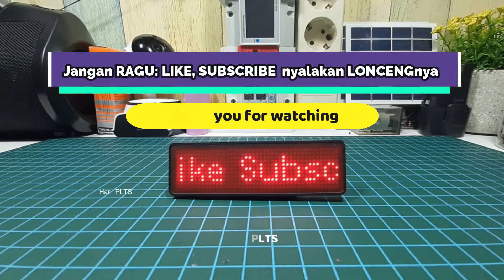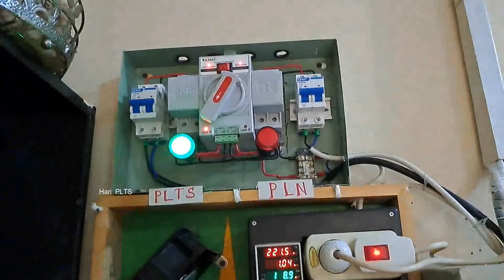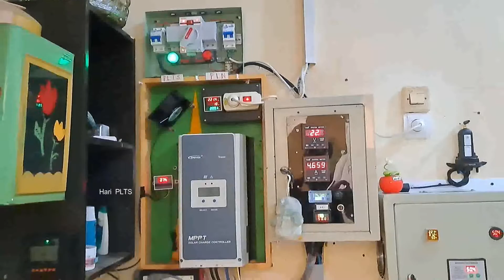Automatic transfer switch ATS 2P 63A Otomatis PLTS/Genset ke PLN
Automatic transfer switch ATS 2P 63A Otomatis PLN ke  PLTS/Genset

alat ini di pasang pada panel listrik, sehingga anda tidak perlu menjaga untuk mengganti arus listrik dari PLTS/ genset ke PLN secara manual, karena begitu PLN hidup alat ini otomatis akan beralih dari daya PLTS/genset ke PLN, Atau sebalik nya jika ingin prioritas PLTS

Arus Listrik max. 63A, Satu phase,
Voltase max. 230V,50/60Hz.
Nilai tegangan 220V 50 / 60Hz
Max arus : 63A .

Smoga bermanfaat.

jenis inverter rakitan yg dipakai LF 5kw memang joss dan bandel